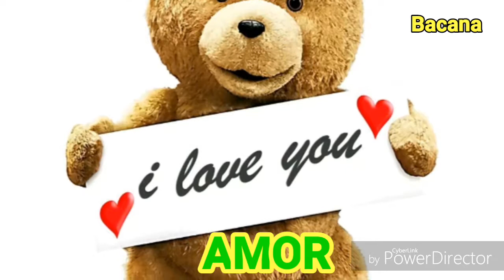REGGAE PHB (DIVULGANDO O MELHOR DO REGGAE)